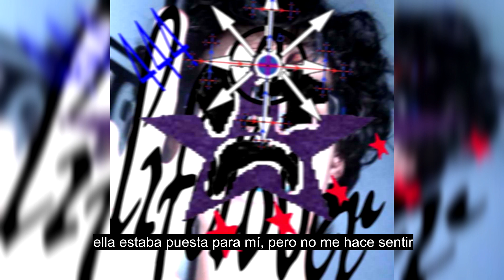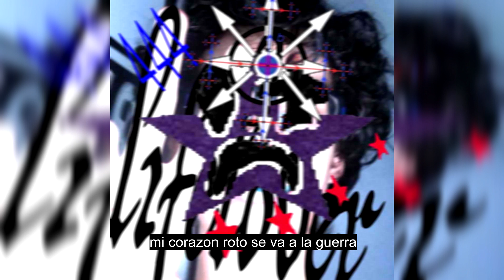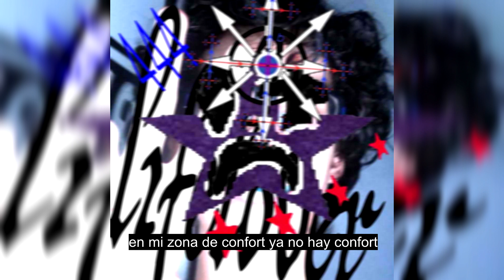Shyguy444 - Lifelover444 [EP]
0:00 Satélite
2:29 Rekiem 4 a dream
5:49 Fantasma de la opera
8:45 Zona de Confort (prod Ghowz)
11:26 Nomasheroes (prod. ambeats & zenno)
13:42 Ciudad de paso

mix&master @avstrakt444
cover by @avstrakt + @jayde2me